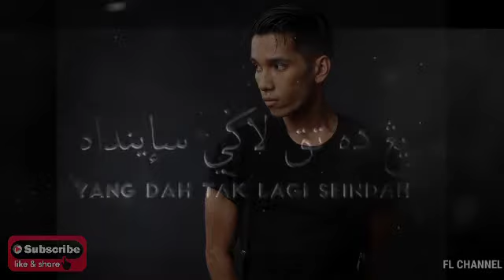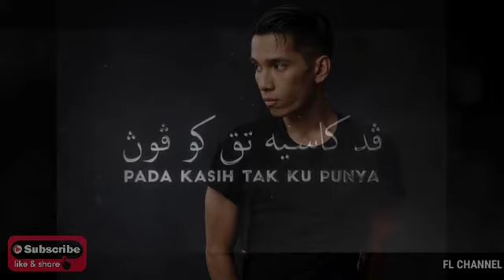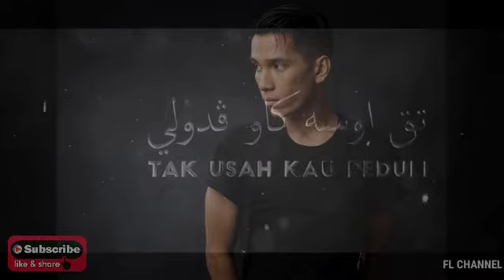Naim Daniel feat. Man Keedal - Sembah (Official Lyric Video)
Production Credits Song: Naim Daniel & Iqie Hugh
Lyrics: Naim Daniel & Iqie Hugh
Arranged & Produced by: Iqie Hugh Guitars: Man Keedal Mixing & Mastering: Audi Mok at Fuse